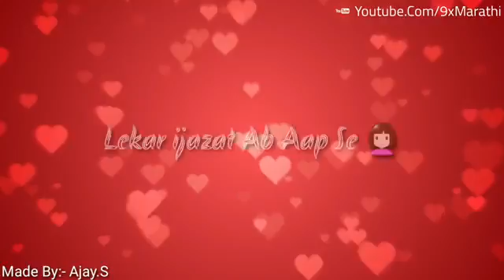Dekha Hajaro Dafa